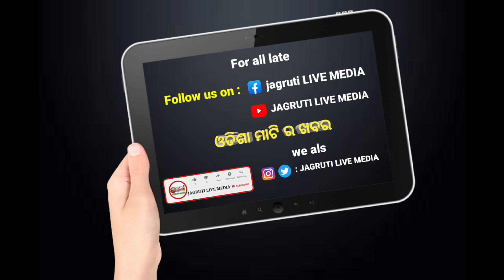ଶେଷରେ ଅନୁଭବ କହିଲେ ବର୍ଷା ତୁମେ ଖୁସି ରେ ଥାଅ || finally odiafilm star anubhav giving best wishes